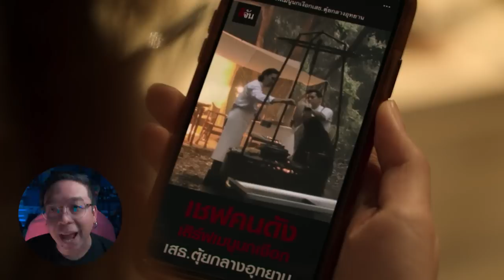รีวิวหนัง ( สปอย ) Hunger [ หนอนหนัง ]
🥫 Blue Lion Energy Drinks 🥫
🤜 "เครื่องดื่มชูกำลังกลิ่นโสม" 🤛
🦁 ปลุกสิงในตัวคุณ 🦁
- ราคาเพียง 25 เท่านั้น สามาถหาซื้อได้แล้วที่ร้านค้าใกล้บ้าน -

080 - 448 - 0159